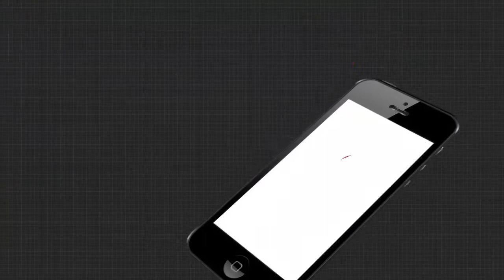ମୌସୁମୀ ଆଗମନରେ ସମସ୍ତେ ହୁଅନ୍ତି ଆନମନା...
ମୌସୁମୀ ଆଗମନରେ ସମସ୍ତେ ହୁଅନ୍ତି ଆନମନା । ପୁଲକିତ ହୋଇଉଠେ ଧରା । ମନୁଷ୍ୟ ଠାରୁ ଆରମ୍ଭ କରି ପଶୁପକ୍ଷୀ ପର୍ଯ୍ୟନ୍ତ ସମସ୍ତେ ଚାତକ ପରି ଚାହିଁ ରହିଥାନ୍ତି ମୌସୁମୀ ର ଆସିବା ବାଟକୁ । ଆଉ ଏହାର ସଙ୍କେତ ଦିଅନ୍ତି ଗେଣ୍ଡାଳିଆ ପକ୍ଷୀ । ହେଲେ ଶୀତର ଆଗମନରେ ସେମାନଙ୍କହୁଏ ଘର ବାହୁଡ଼ା ।...